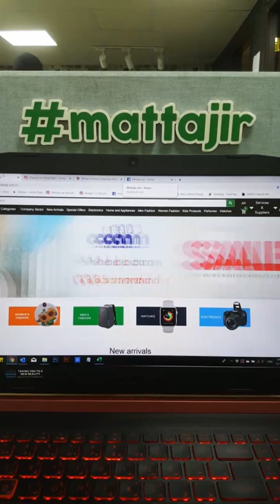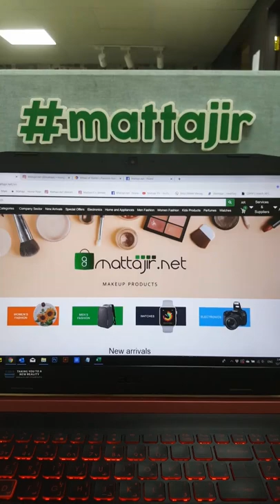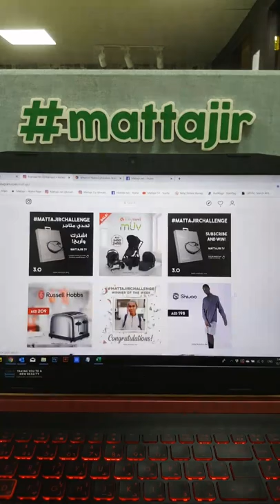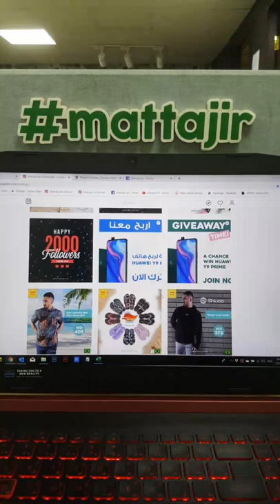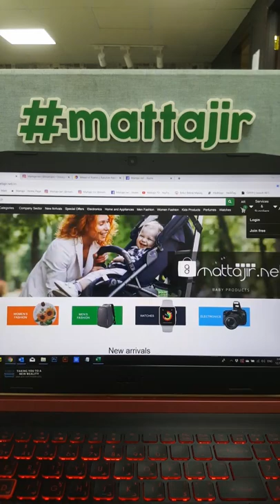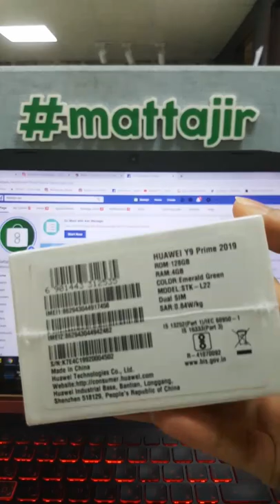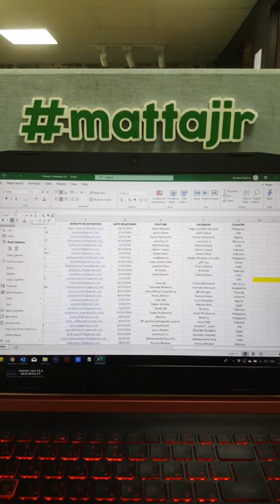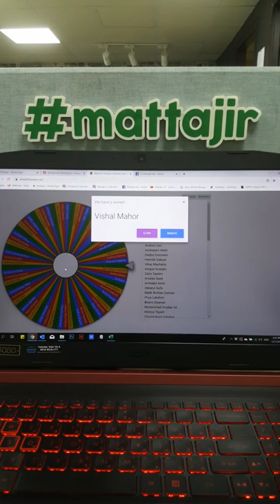WINNER of Huawei Y9 Prime Giveaway 2019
This is the Instagram LIVE stream REPLAY of the selection and announcement of the Winner

Congratulations to Vishal Mahor (@thelastline_16) from India for wining our Huawei Y9 Prime giveaway that happened from November 2, 2019 until December 5, 2019!

 Check Out Other Videos to our channel!!!